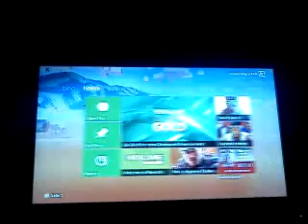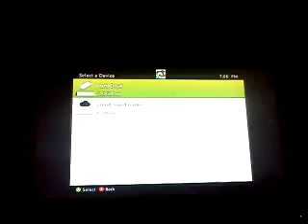Tutorial on how to build medievel blacksmith 1/3